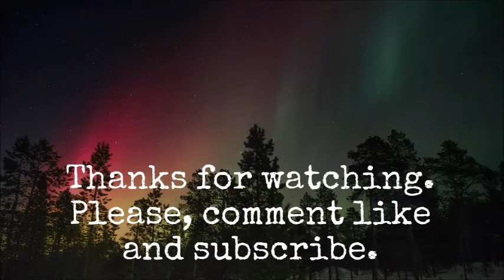Juno is having a Pedigree Dentastix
Juno loves a Pedigree Dentastix.